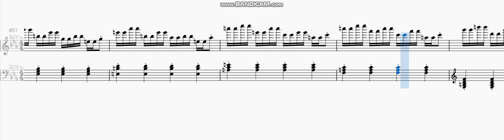[자작곡(A self composed piece)] 연습곡 1번 etude no.1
템포:168
음표 수
오른손:1094
왼손:758
합계:1852
조표:Eb마이너(내림마단조)
tempo:168bpm
notes
right:1094notes
left:758notes
all:1852notes
3 flats in this piece (Eb minor)

00:00 - A파트 A part
00:26 - B파트 B part
00:47 - C파트 C part 올림다단조 C sharp minor
01:00 - D파트 D part 마장조 E magor
01:12 - E파트 E part 다장조 C magor
01:39 - 코다파트 coda part 내림마단조 Eb minor